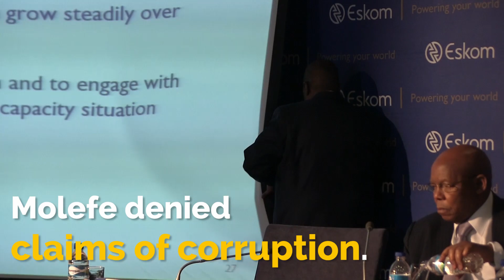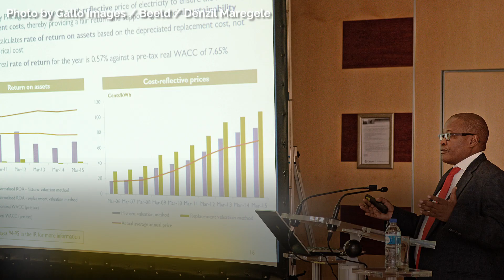Resigned? Unpaid leave? Here's a timeline of all things Brian Molefe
From crying crocodile tears to becoming a member of Parliament, here is a timeline dating Eskom CEO Brian Molefe's activity since the state of capture report was released.

Produced by Abigail Javier

GIFs by GIPHY